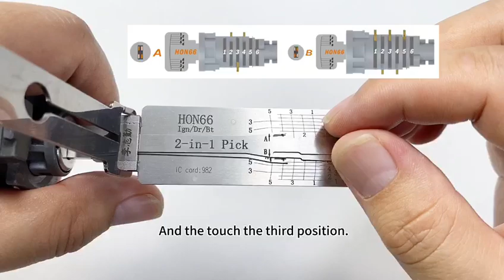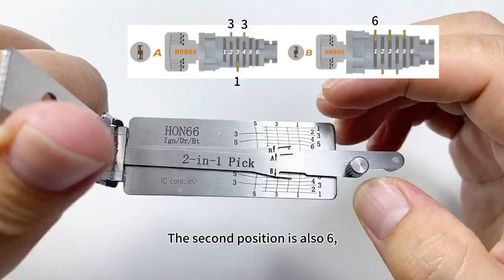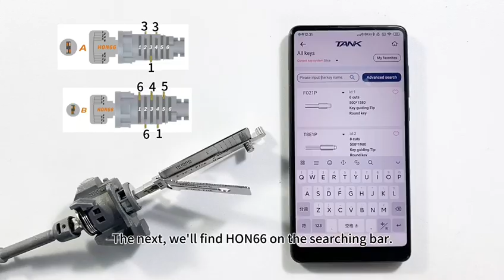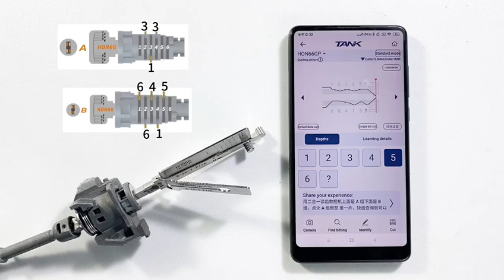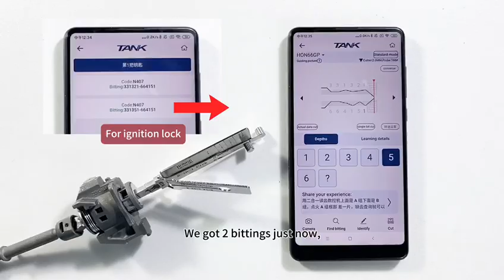Lishi HON66 pick and decode door lock and then cut a new key by 2m2tank CNC key cutting machine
How to use Lishi HON66 to pick and decode door lock and then cut a new key for HONDA door and ignition lock by 2m2tank CNC key cutting machine?